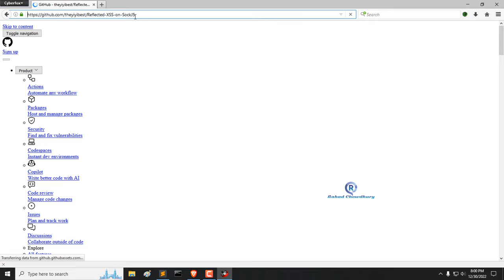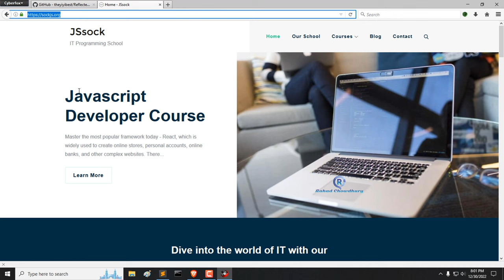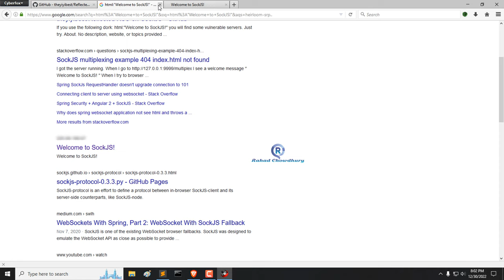Reflected XSS POC on SockJS | SockJS Exploit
SockJS Exploit | Rahad Chowdhury

What is SockJS?
SockJS is a JavaScript library (for browsers) that provides a WebSocket-like object. SockJS gives you a coherent, cross-browser, Javascript API which creates a low latency, full duplex, cross-domain communication channel between the browser and the web server, with WebSockets or without. This necessitates the use of a server, which this is one version of, for Node.js.

There is a Reflected XSS Vulnerability in SockJS on versions before of 3.0.

SockJS Exploit Link:
github = /theyiyibest/Reflected-XSS-on-SockJS

SockJS Exploit
SockJS Vulnerability
Sock JS Exploit
Sock JS Vulnerability
Reflected XSS on SockJS
Reflected XSS in SockJS
SockJS Bangla
SockJS Explanation
SockJS Explanation Hindi
SockJS Hindi
SockJS Vulnerability Explanation
SockJS Exploit Explanation
Cross-site scripting in Sockjs
Cross-site scripting on Sockjs
XSS on SockJS
XSS in SockJS
SockJS exploitation
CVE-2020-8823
Reflected XSS Vulnerability in SockJS
Reflected XSS Vulnerability on SockJS